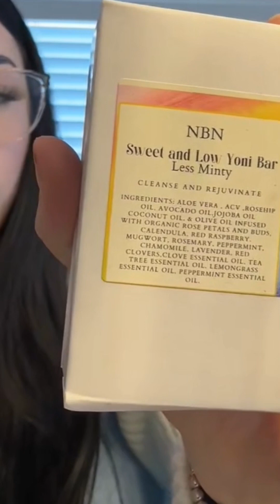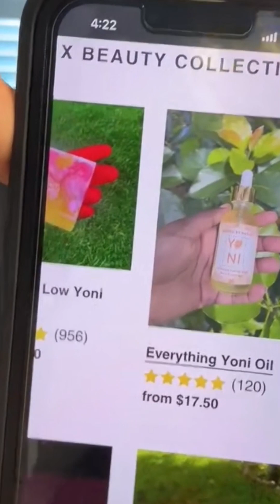Karina Periscope Live195💚periscope